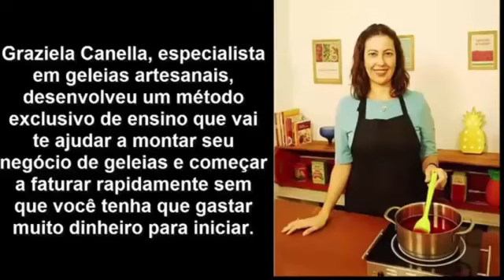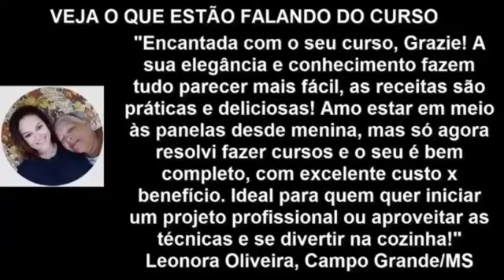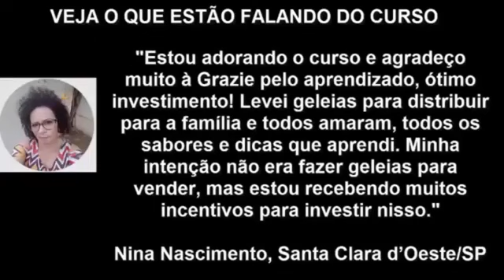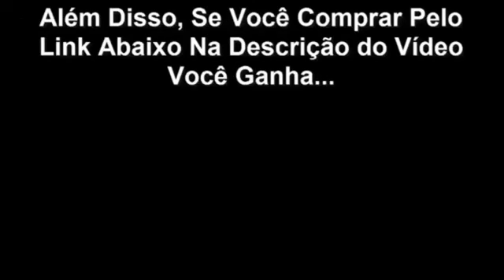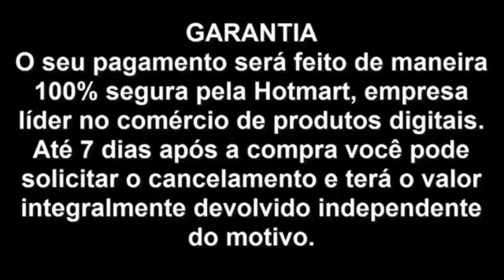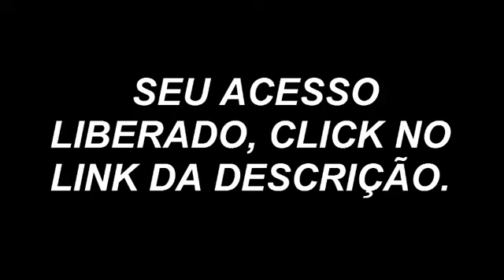Como Fazer Geleias Para Vender em Casa?